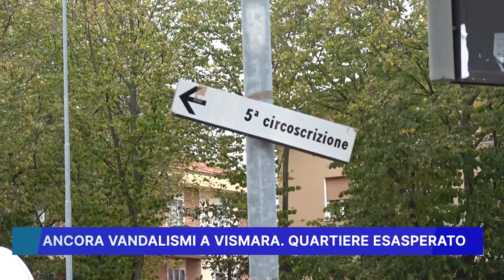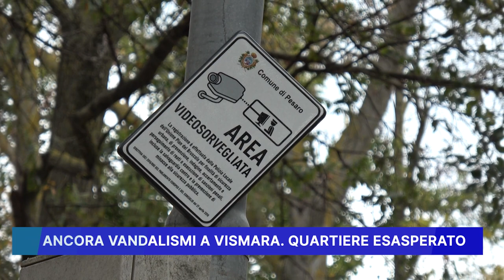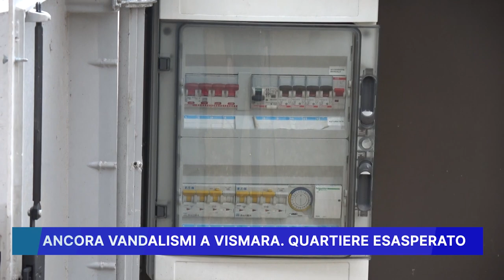ANCORA VANDALISMI, A VISMARA QUARTIERE ESASPERATO